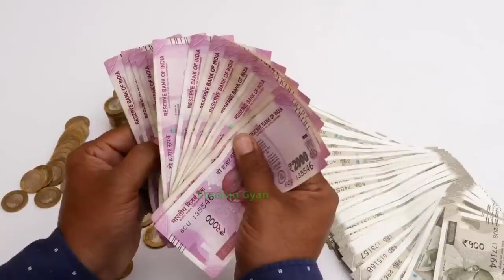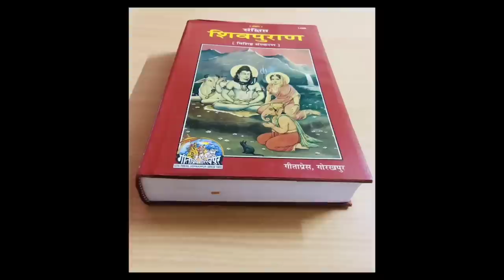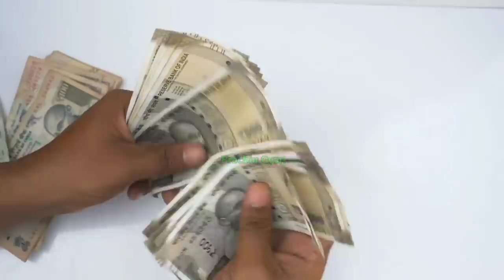Sawan 2023 सावन शुरू होने से पहले घर मे ले आये ये चीज, भगवान शिव करेंगे सारी मनोकामना पूरी//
Sawan 2023 सावन शुरू होने से पहले घर मे ले आये ये चीज, भगवान शिव करेंगे सारी मनोकामना पूरी//, Sawan 2023 सावन शुरू होने से पहले घर मे ले आये ये चीज, भगवान शिव करेंगे सारी मनोकामना पूरी//,
Savan 2023 किसी उपाय की आवश्यकता नहीं चमत्कार खुली आंखों से देखोगे सावन शुरू होने से पहले एक चीज ले

सावन मास 2023 कब से शुरू कब समाप्त हागा सावन मास 2023 सावन महीने की शुभ तारीखे सावन शुभ मुहूर्त भगवन शिव को प्रसन्न करने के लिए विशेष पूजा विधि सावन महीने की शुरुआत कब से है सावन सोमवार की संपूर्ण तिथियां सावन व्रत और पूजा विधि सावन मास का महत्व सावन का पहला सोमवार 2023 कब है सावन का दूसरा सोमवार 2023 कब है सावन का तीसरा सोमवार 2023 कब है सावन का चौथा सोमवार 2023 कब है सावन का पांचवां सोमवार 2023 कब है सावन सोमवार व्रत तिथियां शुभ मुहूर्त पूजा विधि सावन सोमवार 2023 सावन मास फूल कैलेंडर लिस्ट 2023 सावन मास की कथा सावन मास के भजन सावन मास की कहानी अधिकमास कब से है 2023 मलमास कब से शुरू है 2023 में अधिक मास या मलमास में क्या करे क्या ना करे अधिक मास पूजा विधि मलमास पूजा विधि सावन का महीना कब से कब तक है सावन के महीने में क्या करे क्या ना करे सावन मास में क्या खाये सावन के महीने में शिव पूजा कैसे करे शिवजी को क्या चढ़ाये क्या नहीं सावन शिव पूजा के नियम |